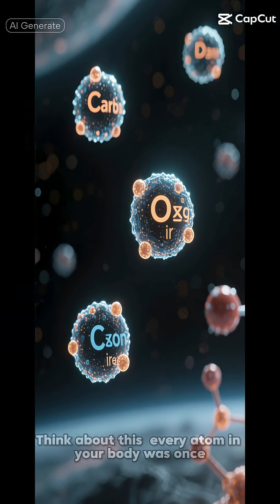Ancient History of the Universe: How the Cosmos Came to Be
Explore the Ancient History of the Universe and uncover the mysteries of the cosmos. From the Big Bang Theory to the formation of stars, galaxies, and black holes, this video takes you on a journey through the evolution of the universe. Delve into the world of astrophysics and astronomy, and discover how scientists have used math and calculus to understand the workings of the cosmos. Learn about the strong anthropic principle, dark matter, and dark energy, and how they shape our understanding of the universe. With concepts from Einsteinian physics to quantum mechanics, get ready to expand your knowledge of the universe and its many wonders. From NASA's space exploration to the latest space news, this video is your guide to the cosmos and the laws that govern it, including the 12 universal laws and the law of attraction. So, sit back, relax, and get ready to explore the ancient history of the universe.